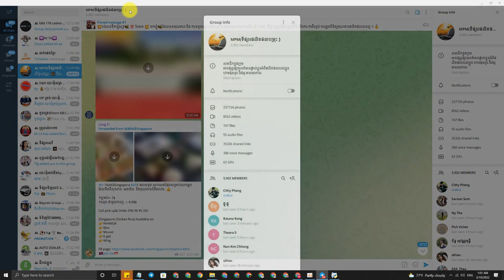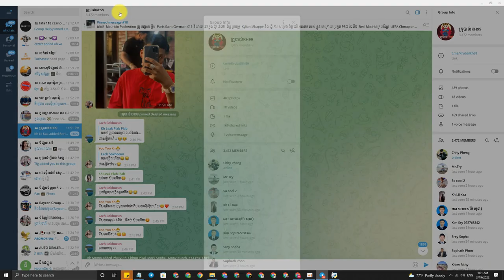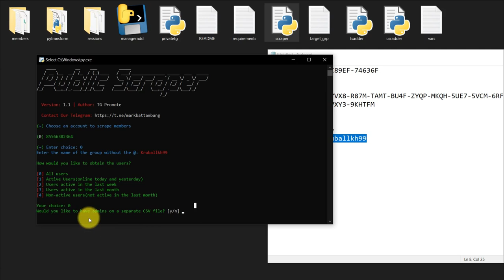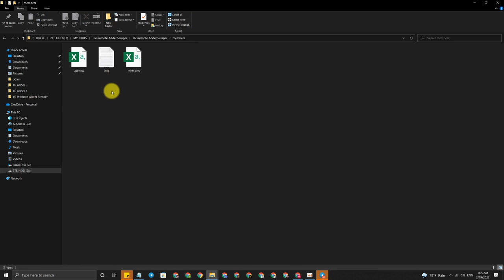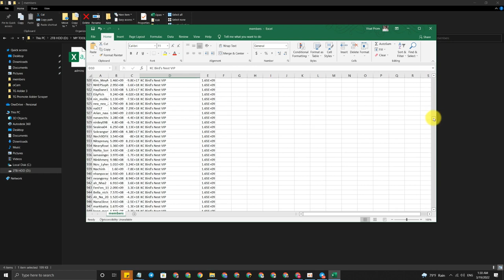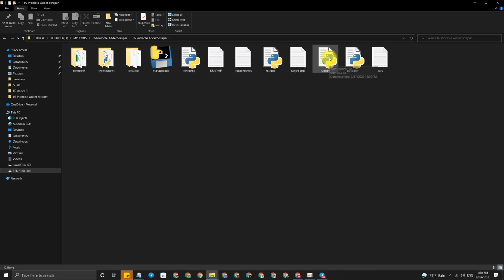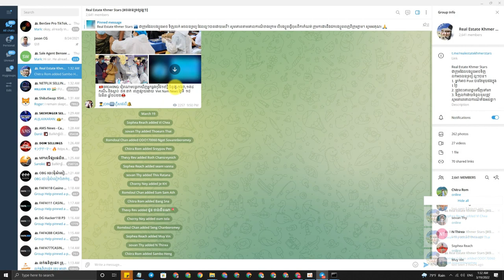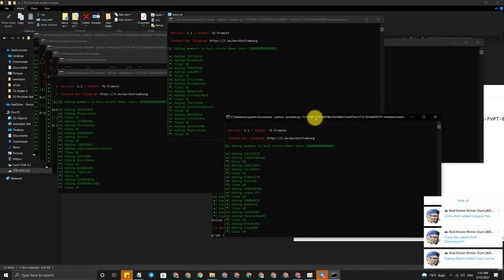កម្មវិធី Telegram Members Adder & Scrapper Tool សំរាប់បង្កើនការលក់ផ្សេងៗដោយងាយ Premium Script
ស្វែងយល់ពីកម្មវិធី Telegram Members Adder & Scrapper Tool សំរាប់បង្កើនការលក់ផ្សេងៗដោយងាយ Premium Script

Please all significant telegram tools for marketing below. There are 4 important tools.

🔥 Telegram Members Adder Tool សម្រាប់ច្រោះយកសមាជិកពី Target Group Telegram ធំៗបានយ៉ាងងាយ
- ល្អសំរាប់ទីផ្សារចំពោះផលិតផលផ្សេងៗ អោយកាន់តែមានប្រសិទ្ធភាពខ្លាំងជាងមុន។
- ងាយស្រួលប្រើ មានមុខងារច្រើន និងការពារ Account កុំអោយ Ban
- អាចច្រោះ Members ដែលកំពុង Active ពី Private & Public Group
- អាច Add Members ច្រើនក្នុងពេលតែមួយបាន
🚀 សំរាប់ 50 នាក់ដំបូងទទួលបានការបញ្ចុះតំលៃពិសេសជូន

🔥 Telegram Personal Message Sender Tool សម្រាប់ផ្ញើរសារផ្សព្វផ្សាយពាណិជ្ចកម្ម Auto បានយ៉ាងងាយ
- អាចប្រើសំរាប់ធ្វើ Direct Marketing ទៅកាន់គ្រប់សមាជិកទាំងអស់នៅក្នុងក្រុមអិថិជនគោលដៅ
- មានមុខងារច្រើន និង អាចកំណត់រយះពេលផ្ញើរសារម្តងៗបាន
- ការច្រោះសមាជិកលឿន រួមទាំង Groups ធំៗបានផងដែរ

Please Read English Below
🔥 Telegram Private & Public Adder Scraper Script 4.0 [Last Update]
- Multi-Account Logins
- No need for API & HASH
- Add by ID + Username
- Auto Multi-Check SpamBot with released dates
- Auto Multi-Set/Edit Whole Accounts (Bio,Username,Name,Profile)
- Backup All Accounts (Get Back Logout Accounts)
- Scrap from multiple public/private groups
- Scrape from Hidden Members Groups
- Auto Leave All Channels & Groups
- Auto Adsvertise Channel Post to many Active Groups
- Auto Set 2Factor for All Accounts
- Auto Download All Files, Photos, Videos, Audios, Shared Links from Group & Channels
- Auto Find Telegram Groups & Channels for advertising
- Auto Increase Views for Channel Post
- Auto Check All Telegram Phone Number if Exists
- Auto Duplicate Folders & Rename as need.
- Auto Delete already added members
- Active Last-seen-filter with day & week filter
- Multiple Bulk Adder
- Special feature to prevent the ban of phone number
- Ban-filter
- Easy to set up (less than 5 mins)
- Provide with Full Support until you can manage it yourself.

🔥 Telegram Auto Message Sender to many Groups
- Multi-Account Logins
- Auto send to many groups at a time
- Post your ads every minutes or hour (Able to customize)
- Change your ads anytime
- Host Unlimited Adbots
- FREE future updates
- ACTIVE markets 24/7 (Support with RDP & VPS)
- Provide with Full Support & Trainings until you can manage it yourself.

🔥 Telegram Auto Contact Adder Tool
- Auto Add Members by many phone numbers to VIP Group at a time (100+ numbers)
- Easy to build VIP Group & Follow up Clients for new products or services
- Auto Merge Scraped Members to Contacts
- Multi-Account Logins
- Last-seen-filter with day & week filter
- Scrap from a private / public group
- Bulk adder
- Ban-filter

🔥 Telegram Auto Personal Message Sender Tool
- Multi-Account Logins
- Auto send to many target members at a time
- Auto send messages every minutes or hour (Able to customize)
- Effective for direct marketing
- FREE future updates

🔥 Telegram Channel Private & Public Adder Scraper Script
- Multi-Account Logins

🔥 Auto Receive SMS Code Tool
- Receive SMS Code Automatic to create many social media accounts
- Many features for social media such as Telegram, Youtube, Facebook, Gmail, Instagram, Yandex, Twitter and more.
- Support many country code such as Russia, Cambodia, Vietnam, USA, Germany, UK, China and more.